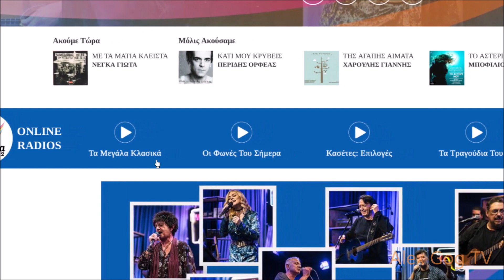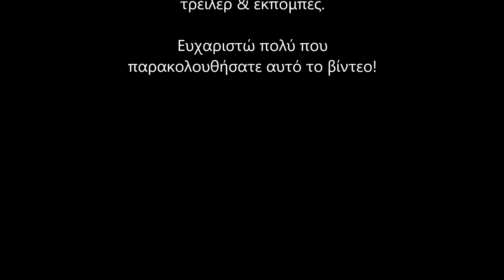Ξενοφών Ραράκος - Εκφωνήσεις σε τρέιλερ, διαφημίσεις & εκπομπές